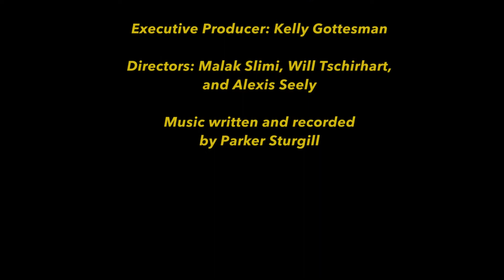Floss Every Day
ayy I'll fix this later.